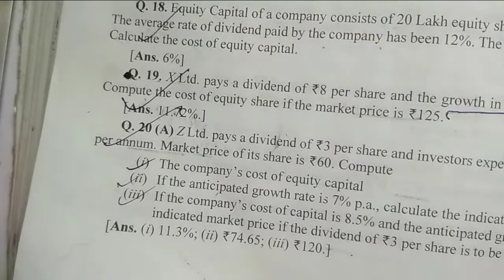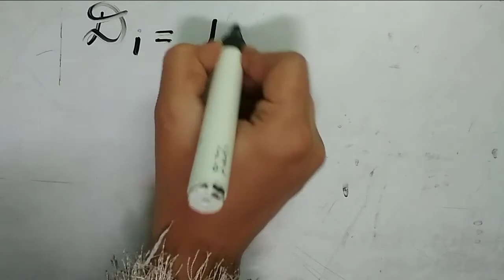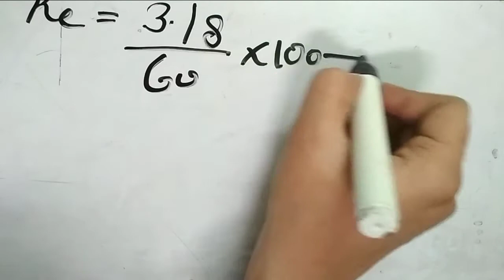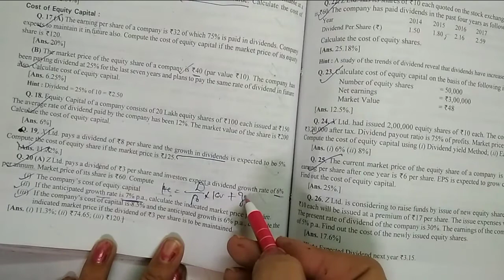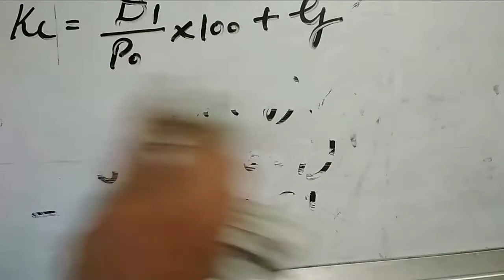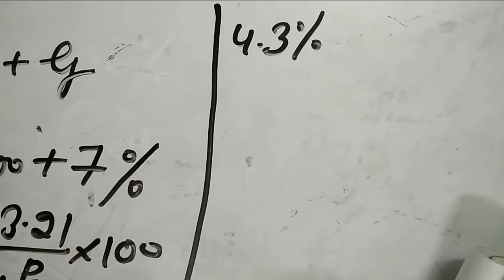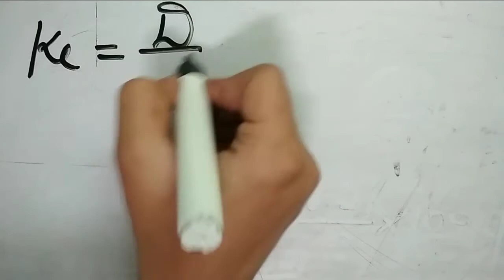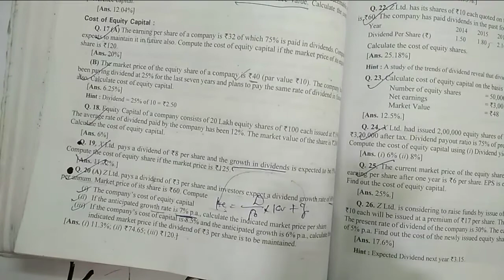Cost of capital (part - 23) practical Ques'n 👉Q 20 A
Introduction of financial management👇🏻

Introduction of of Fm from D. K. Goel👇🏻

Introduction of TIME VALUE OF MONEY(part - 1) 👇🏻

HOW TO CALCULATE CVF on calculator??👇🏻

How to calculate CVAF on calculator??👇🏻

How to calculate PVF on calculator??👇🏻

How to calculate PVAF on calculator??👇🏻

How to calculate Log, ANTI LOG ON CALCULATOR. And All calculator tricks. 👇🏻

Introduction of MANAGEMENT OF INVENTORY👇🏻

Fm lu ya Marketing ya fir HRM???👇🏻

Introduction of capital budgeting (part - 1) 👇🏻

Introduction of capital budgeting (part- 2) 👇🏻

Concept of payback period👇🏻

Concept of NPV method👇🏻

Concept of PROFITABILITY INDEX METHOD👇🏻

Concept of  IRR method👇🏻

Introduction of MANAGEMENT OF CASH (part - 1)👇🏻

Management of cash (part -2)👇🏻

Introduction of MANAGEMENT OF working capital👇🏻

A ₹ of today is not equal to the ₹ of tomorrow *Theory of Fm*

Cost of equity share -